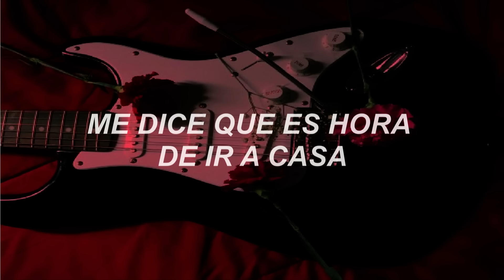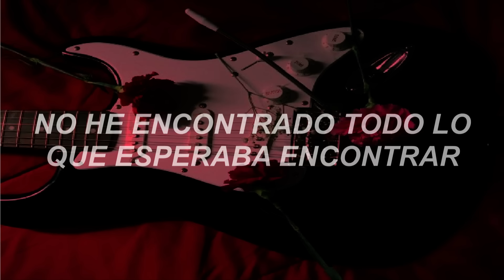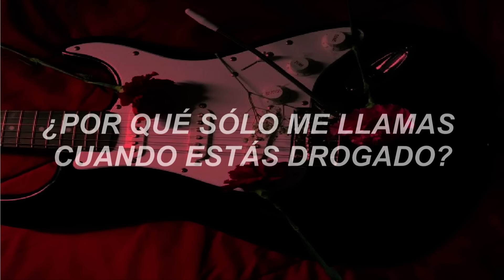Arctic Monkeys - Why'd You Only Call Me When You're High?// español